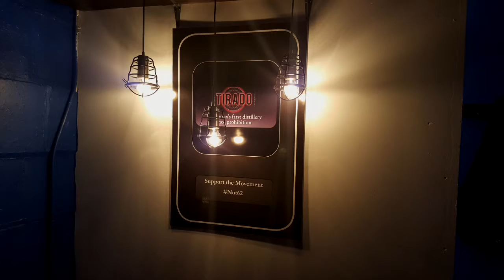Tirado Whiskey and Super Bowl party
Bronx Whiskey Room and Super Bowl Decision